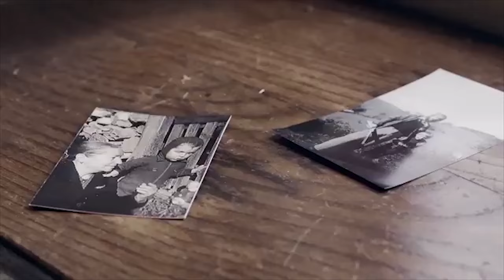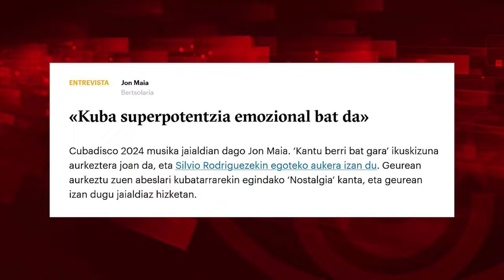La dignidad solidaria de un repentista vasco en Cuba